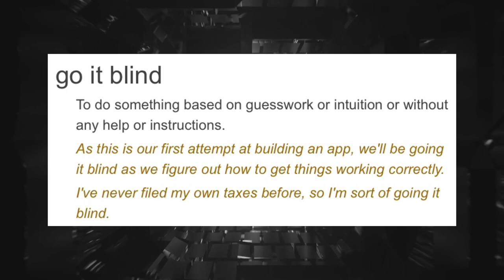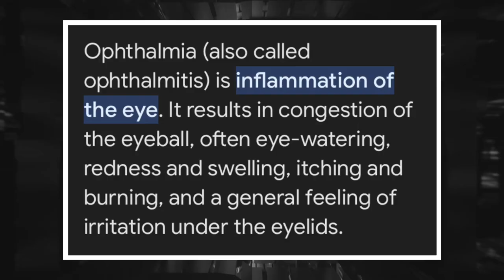The King who went into battle Blind | John The Blind | Weird History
King John of Bohemia was blind for a decade when he decided to take up arms in the battle of Crecy.